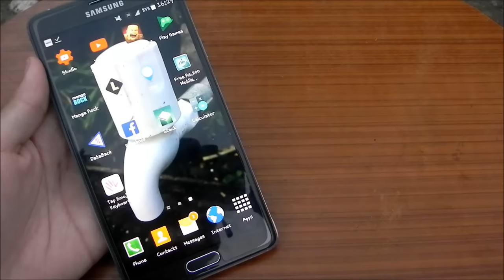How to make stylus in 30 seconds!!!!FOR ANY PHONE/TABLET